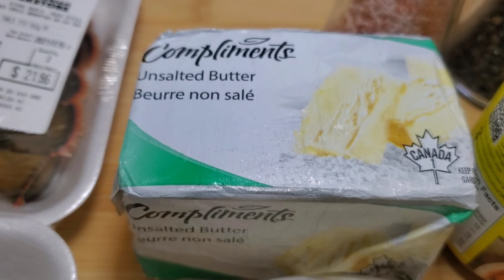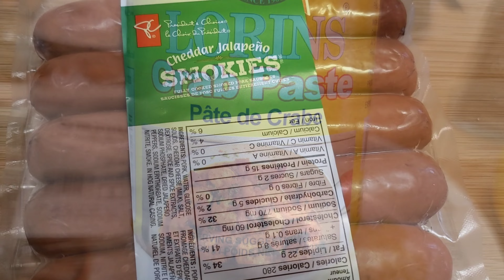Easy Lobster Recipe || Shrimps in Butter and Garlic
ingredients:

4 lobster tails, cleaned
300 grams shrimps, cleaned
1 lemon
3/4 cup butter
1 head garlic, minced
4 tbsps crab paste
3 pcs of cheddar jalapeño smokies (optional)
dash of cayenne powder
1 tsp brown sugar